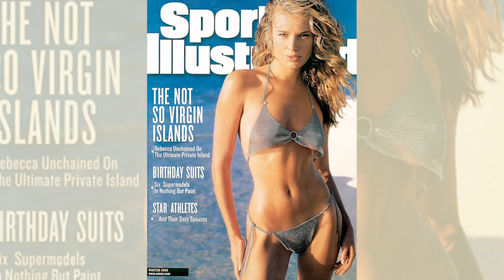Tyra Banks Interviews 2021 Cover Model Leyna Bloom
Tyra Banks interviews 2021 SI Swimsuit cover model, Leyna Bloom and asks her all about her background growing up. Leyna shares how her family history with homelessness and domestic trauma affect her motivation today. Bloom also talks about the support that she had from her father when she started her path towards transition.

Follow SI Swim on social!